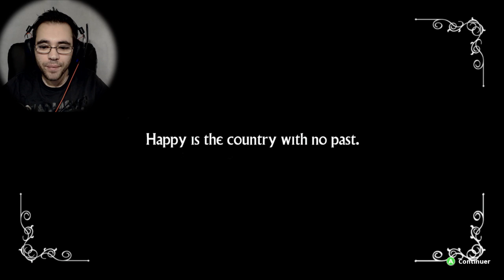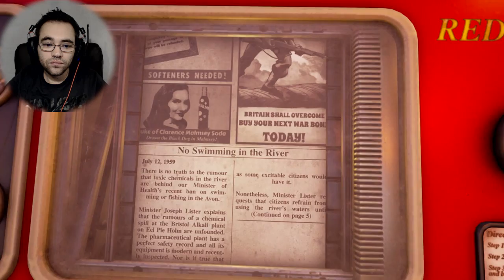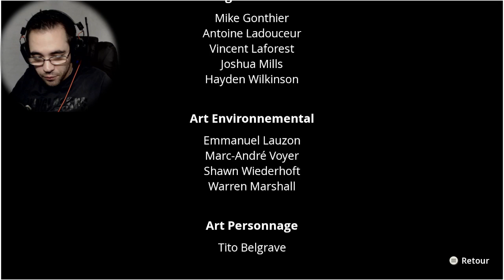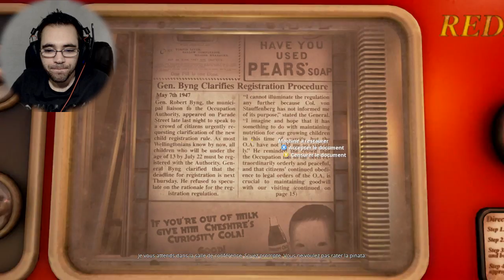BIENVENUE CHEZ LES FOUS ! WE HAPPY FEW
Bienvenue sur we happy few gameplay fr, bienvenue dans un monde de fou !